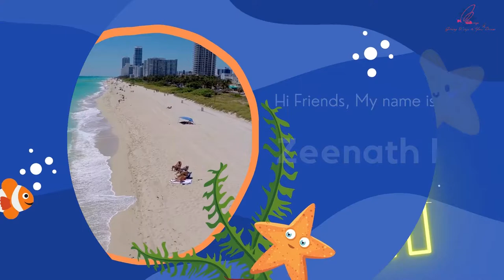STAR FISH - No Difference is small - A dose of Motivation - Inspirational Video - Zeenath KJ